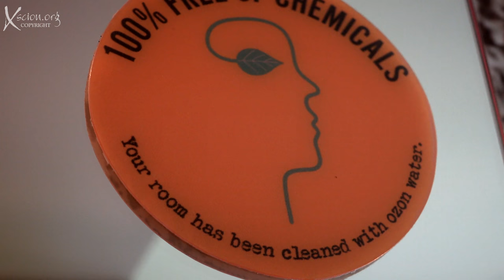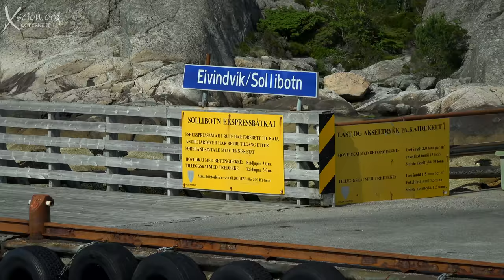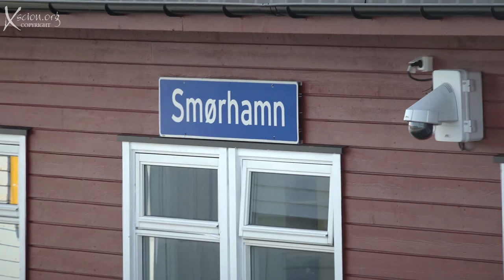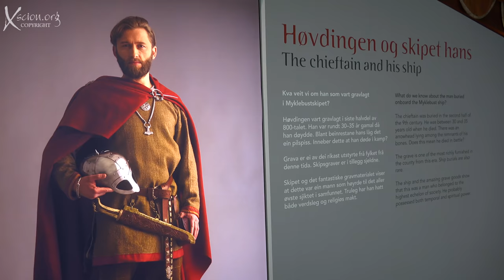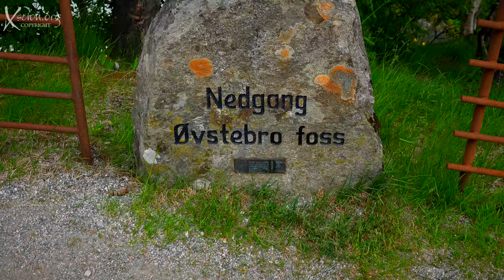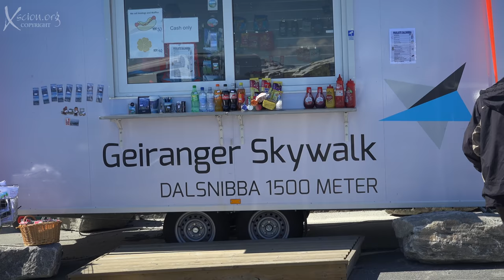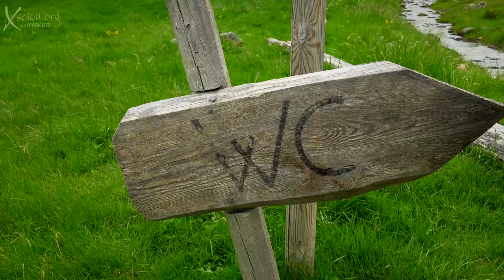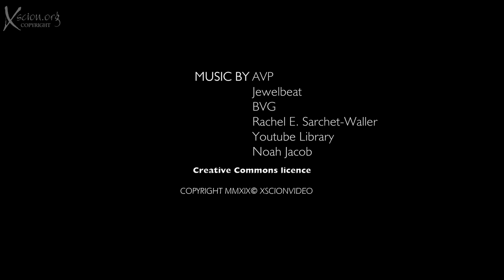Majestic Norway 4K FULL FILM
The latest Norway Classic, this was a special trip.